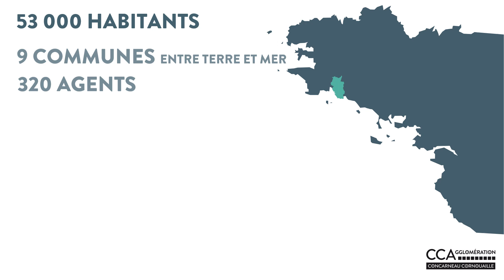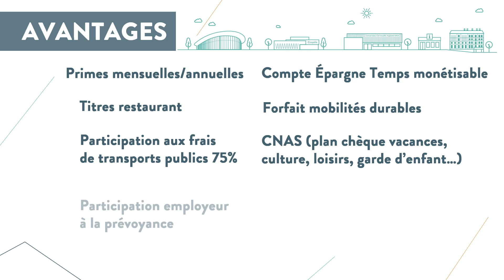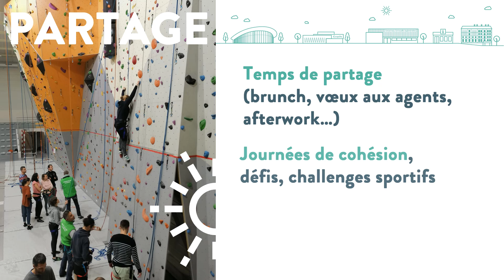CCA - LES ATOUTS DE L'AGGLOMÉRATION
Découvrez les atouts de Concarneau Cornouaille Agglomération et son territoire. Retrouvez notre CV et nos offres d'emploi "CCA recrute".